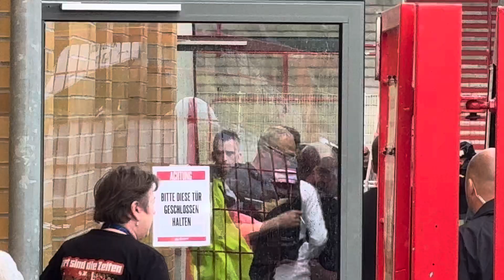Christian Streich SC Freiburg 18.05.2024 Alte Försterei